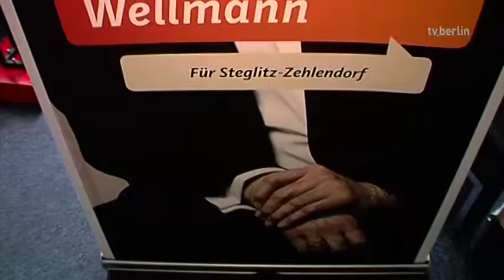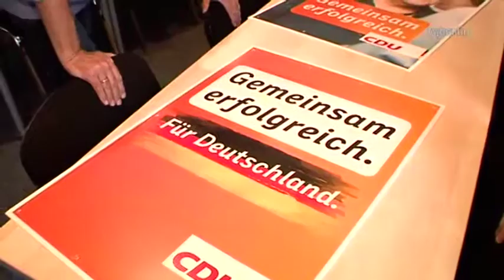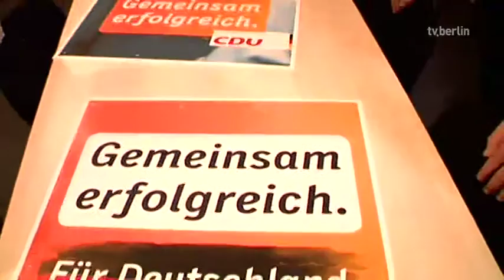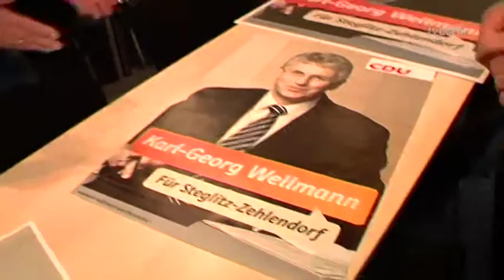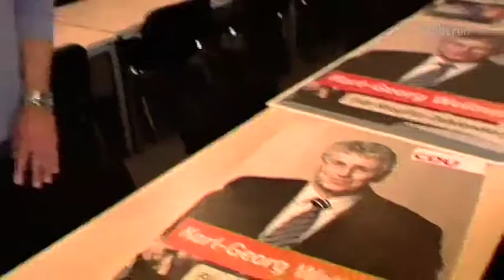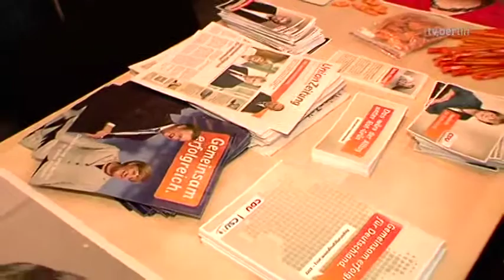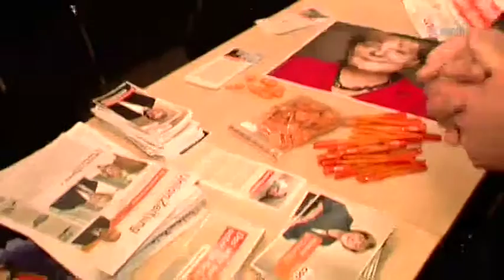Wahl '13 mit Karl-Georg Wellmann - Teil 1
Diesmal ist Harry Perlinger beim CDU-Direktkandidaten Karl-Georg Wellmann in Steglitz-Zehlendorf. Er besucht die Parteizentrale des Ortsverbandes und blickt hinter die Kulissen. Wer wählt die Plakate aus? Wer schießt die Fotos? Wer verteilt wo Informationen an die Bürger? Gut eine Woche vor der Bundestagswahl herrscht Anspannung in den Bürgerbüros.